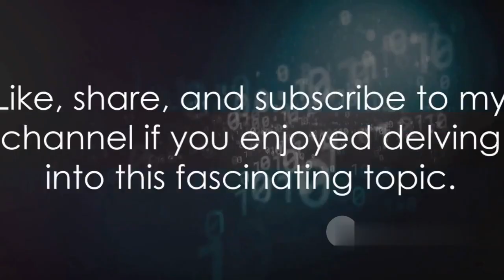The Moon Landing Hoax: Fact or Fiction?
Embark on a journey through one of the most enduring controversies in human history as we delve into the debate over the authenticity of the Apollo moon landings. Explore compelling conspiracy theories that suggest NASA's moon missions were staged, raising questions about the veracity of one of humanity's greatest achievements. We'll meticulously examine claims of discrepancies in photographs, video footage, and technical details, inviting you to scrutinize the evidence and consider alternative explanations for the moon landing footage. Through expert analysis, historical context, and archival material, we'll navigate the intricacies of this contentious issue, offering insights into both sides of the debate. Join us as we unravel the mysteries surrounding the moon landing hoax and seek to uncover the truth behind one of the most debated events in modern history.